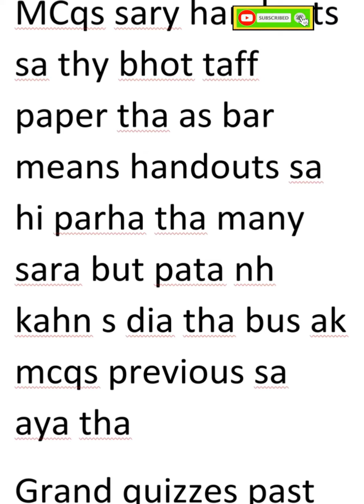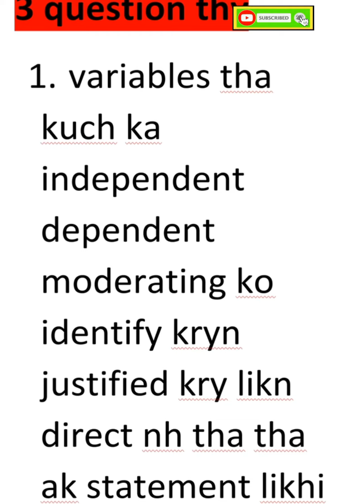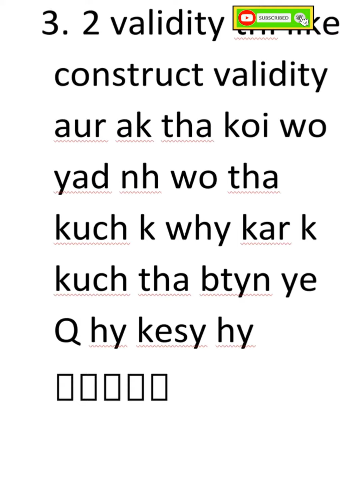Sta630 [ sta630 ] |mid|midterms 2023 |Current paper 2023|latest update paper|v.v.imp | must watch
sta630 research method

today paper morning 9:30